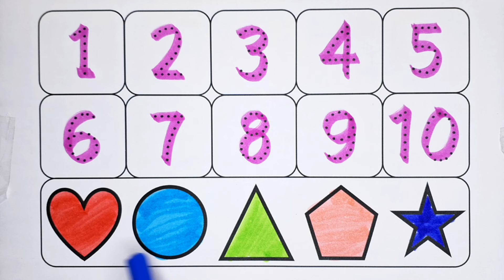123 Numbers, One two three, kids rhymes, learn to count, 1 to 100 counting, Numbers song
123 Numbers, One two three, kids rhymes, learn to count, 1 to 100 counting, Numbers song